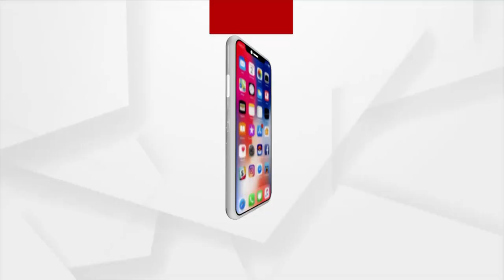ArgusSuperfast | 5 Jan 2022 | Argus News